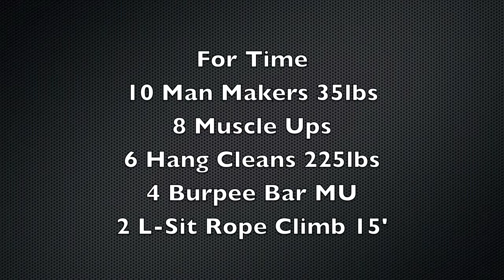Man Makers Muscle Up L-Sit Rope Climb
For Time
10 Man Makers 35lbs
8 Muscle Ups
6 Hang Cleans 225lbs
4 Burpee Bar Muscle Ups
2 L-Sit Rope Climbs
5:54